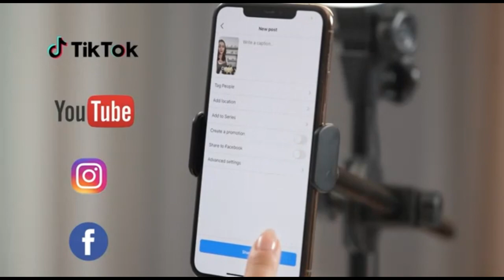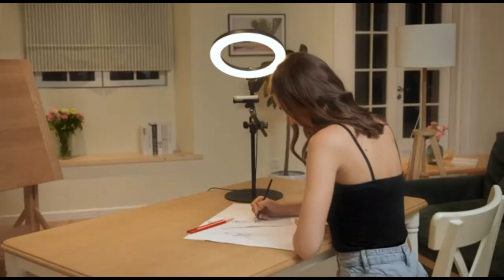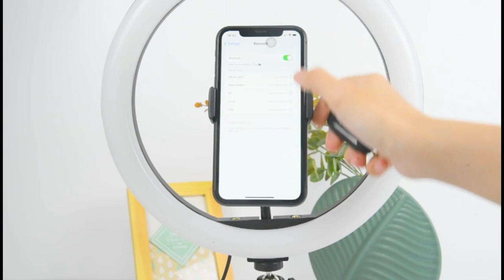Revolutionizing Video Production with Bluetooth-Equipped Tray Ports & Bags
Assalam-o-Alaikum! Welcome to Gadgets Info, your one-stop destination for all things tech and gadgets. We are dedicated to providing you with the latest and most comprehensive information about the exciting world of electronic devices. Whether you're a tech enthusiast looking for in-depth reviews and specifications, a consumer seeking guidance on the best gadgets to buy, or simply curious about the newest tech trends, we've got you covered.
The world of video production has evolved significantly in recent years, with technology playing a pivotal role in enhancing the quality and convenience of video creation. Among the latest innovations in this field is the integration of Bluetooth technology into video-making tray ports, which has opened up new possibilities for content creators. In this article, we will explore how Bluetooth-equipped tray ports are transforming the video production landscape and the numerous advantages they offer.

The Rise of Bluetooth-Equipped Tray Ports

Video-making tray ports, commonly known as camera sliders or camera dollies, have long been indispensable tools for videographers and filmmakers. They provide smooth and stable camera movement, adding cinematic flair to video content. Traditionally, these devices were operated manually, requiring skilled camera operators to ensure a steady and consistent motion. However, the introduction of Bluetooth technology has revolutionized this aspect of video production.

Bluetooth-enabled tray ports allow users to control the movement of their camera remotely, using smartphones or other compatible devices. This innovation has made video production more accessible to a broader audience, from amateur vloggers to professional filmmakers, by reducing the need for a dedicated camera operator. Here are some key benefits of these Bluetooth-equipped tray ports:

1. Remote Control: Bluetooth connectivity allows video creators to control the movement of the tray port remotely, providing them with greater flexibility and creative control. They can adjust camera movement parameters, such as speed and direction, with ease.

The Future of Video Production

The integration of Bluetooth technology into video-making tray ports represents a significant step forward in video production. This innovation has democratized the filmmaking process by allowing more people to create high-quality content without the need for extensive technical knowledge or a dedicated camera operator.

Moreover, the synergy between Bluetooth-equipped tray ports and other smart devices is opening up exciting possibilities for content creators. With the ability to connect to gimbals, drones, and other camera accessories, filmmakers can push the boundaries of what is achievable in video production. The future promises even more innovations in this space, as technology continues to advance.

Conclusion

Bluetooth-equipped tray ports have transformed video production by making it more accessible, efficient, and creative. With the ability to control camera movements remotely and integrate with other smart devices, video creators are empowered to produce high-quality content with a level of sophistication that was previously reserved for professionals. As technology continues to evolve, the future of video production looks bright, and Bluetooth-equipped tray ports are at the forefront of this revolution.